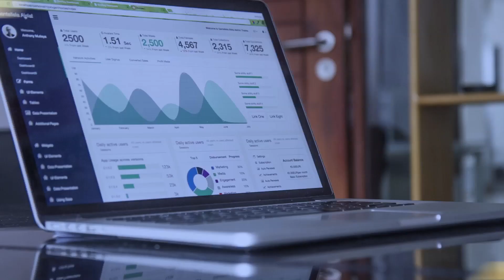Introducción a las finanzas